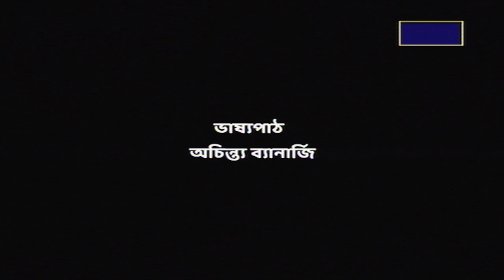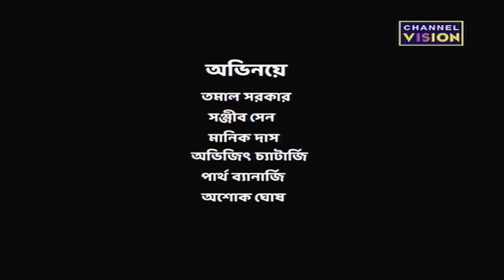Adda Junction Channel Vision 02.10.2024